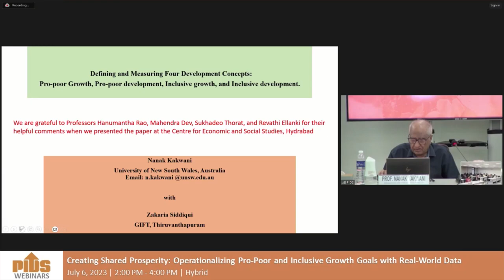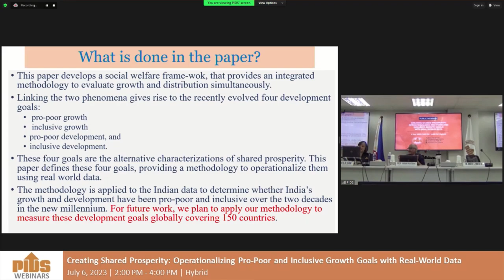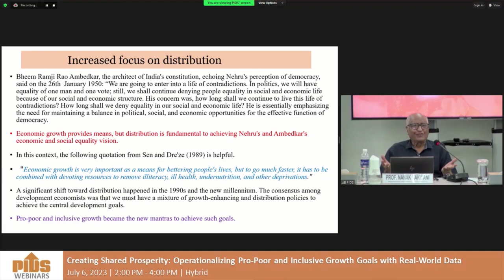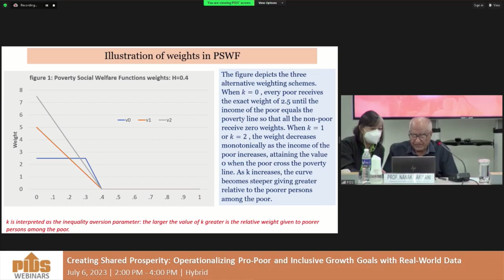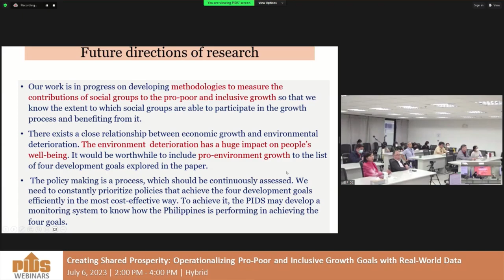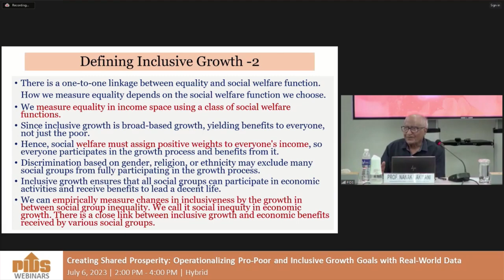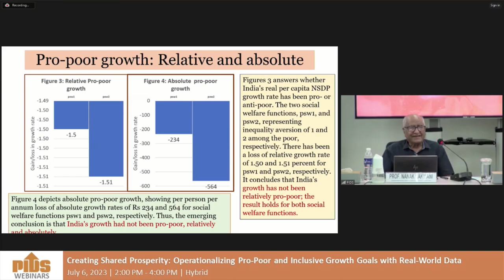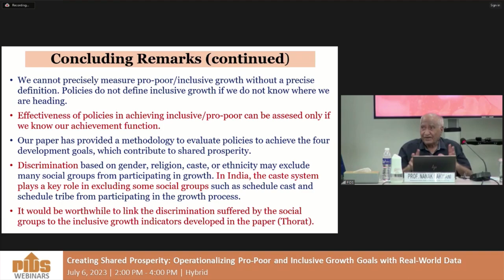Defining and Measuring Four Recently Evolved Development Concepts by Dr. Nanak Kakwani